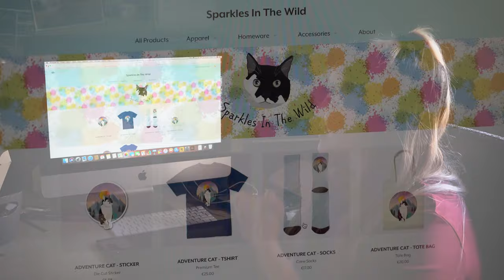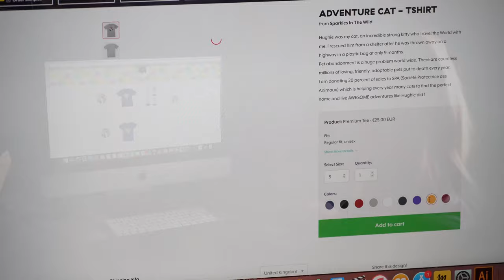HELP ME SAVES ALL THE KITTIES !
I hope you're having a SPARKLING day ! ✨✨✨

I am so happy to finally show you this project !
I have been working on it for the last three weeks and I am SUPER PROUD of it !

Helping animals is something I always wanted to do.
After loosing Hughie, I understood that pets are the closest animals to us and the ones that need our help the most.

With this merch I will give back 20% of every sales to la SPA (Société de Protection des Animaux). They help every year thousand of cats to find a new home and live AWESOME adventures !
Just like Hughie did !

We are proud overlanders who EXPLORE the WORLD 🌎 !
▷ Starting by Europe ! Currently in FRANCE
▷ Then Russia, Central Asia and Mongolia !